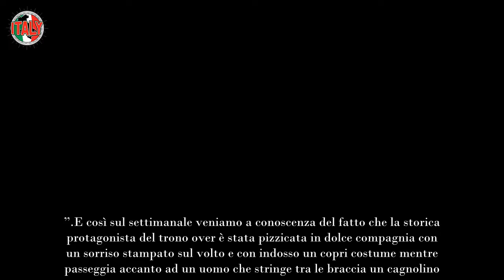Uomini e Donne, svolta per la storica dama fuori dal programma a settembre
Grande svolta per una storica dama di Uomini e Donne. Probabilmente non sarà presente nel programma a partire da settembre.

Da alcune settimane a questa parte sono molte le notizie secondo cui si parla di un nuovo flirt per un volto molto conosciuto in Uomini e Donne. Pare infatti che questa frequentazione possa addirittura spingere la dama a non partecipare alla prossima edizione del dating show di Canale 5.